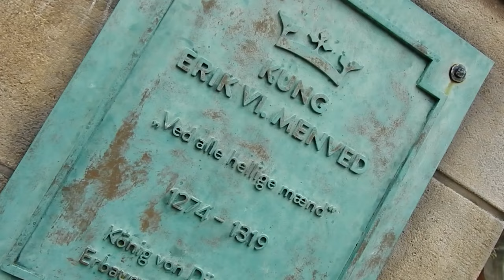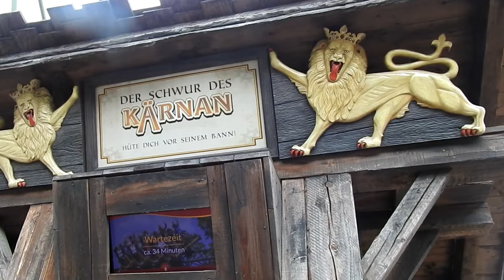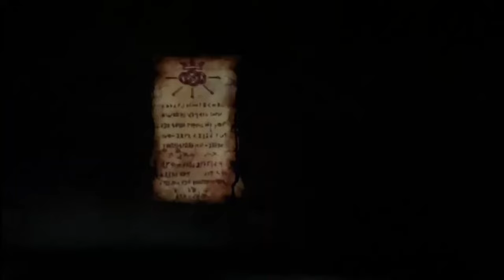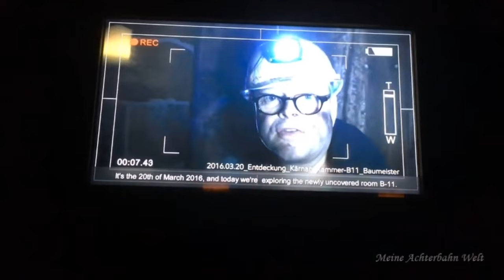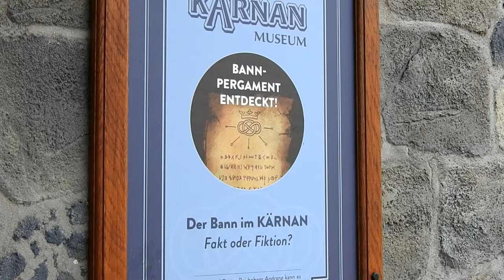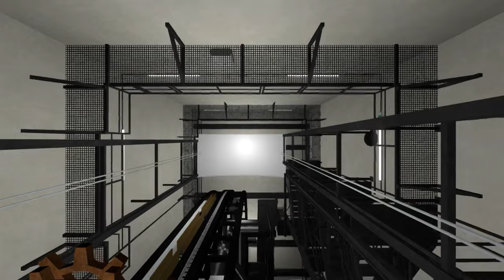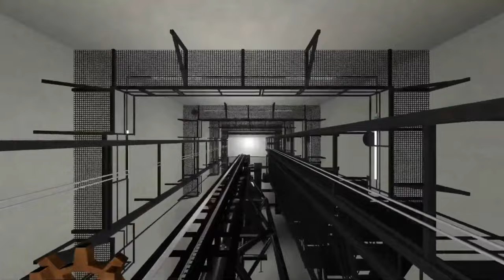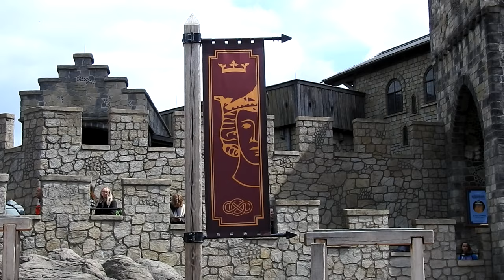Analyse - Der Schwur des Kärnan - hüte dich vor seinem Bann!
Endlich kann ich mein aufwendigstes und längstes Video releasen, welches gleichzeitig das hundertste auf diesem Kanal ist. Weniger als eine Stunde wäre dem Ausmaß dieser Bahn aber auch nicht gerecht geworden

00:00 - 04:46 - Der erste Teil der Story
04:46 - 05:12 - Intro
05:12 - 06:20 - Allgemeines
06:20 - 09:04 - Planung und Bau
09:04 - 09:56 - Erscheinungsbild
09:56 - 12:00 - Outdoor Queue
12:00 - 14:13 - Das Bann-Pergament
14:13 - 14:54 - Kärnan Museum Tv
14:54 - 16:32 - Indoor Queue und Bann-Symbol
16:32 - 21:33 - Der Tronsaal
21:33 - 25:28 - Indoor Queue Pt. 2
25:28 - 30:08 - Das Atelier des Baumeisters
30:08 - 35:12 - Der Bann Raum
35:12 - 37:37 - Station und Züge
37:37 - 39:41 - Pre Lift
39:41 - 47:30 - Der Lifthill
47:30 - 54:21 - Die Fahrt
54:21 - 57:13 - Zweiter Indoor Part
57:13 - 58:14 - Ausgang
58:14 - 1:01:01 Allgemeines & Fazit
1:01:01 - Outro